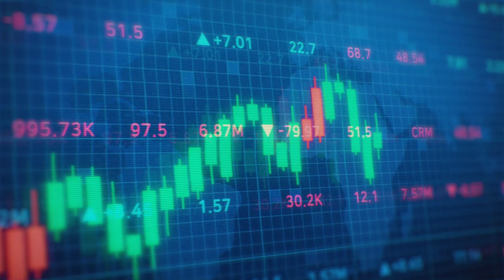Exploring Kochin: Hidden Gems Revealed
Kochin City Kerala🌴 | Queen Of Arabian Sea ⛵ | आओ घूमे कोच्चि 🇮🇳 |

• Kochi Kerala 🌴
• Kochi City Amazing Facts
• Kochi City Kerala
• Most Beautiful City Kerala 🌴
• Queen Of Arabian Sea
• Kochin City Kerala
• Most Expensive City in India 🌿
• Top 5 Best Tourist places in Kerala
• Kochi Sea Port ⛵
• Kochi City Tourism
• Kochin Tourism 🍀
• Tourism in Kochi